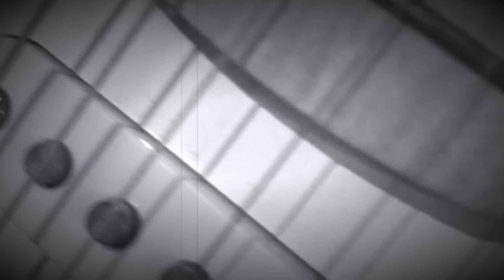I Remember You (Cover)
Great job Skid Row! I liked this song enough to cover it!